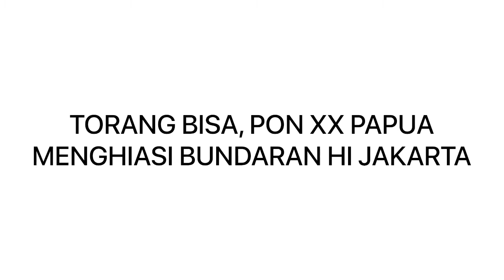TORANG BISA! PON XX PAPUA MENGHIASI BUNDARA HI JAKARTA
Pekan Olahraga Nasional XX, disingkat PON XX, atau PON Papua 2021 adalah ajang olahraga nasional utama Pekan Olahraga Nasional, yang diselenggarakan di Papua pada 2 Oktober hingga 15 Oktober 2021. Stadion Lukas Enembe menjadi lokasi utama penyelenggaraan edisi ini, baik upacara pembukaan maupun penutupan yang luar biasa serunya